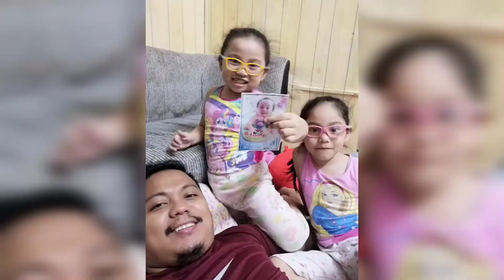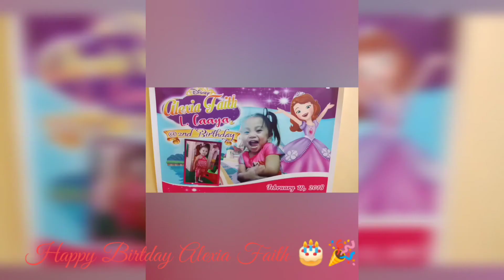Happy Birthday Bunso Alexia Faith Love Love Papa, Mama & Ate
Alexia Faith 5th Birthday